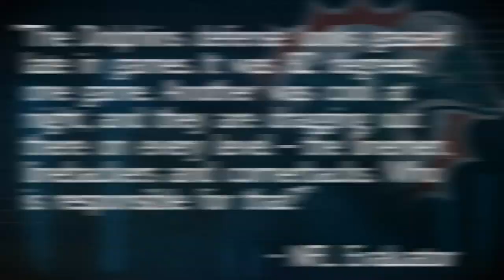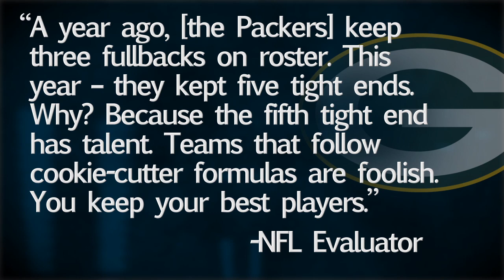Who is the real Chris Johnson: the 2,000-yard rusher, or the 3 yards per carry RB?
2010 was a down year for Titans RB Chris Johnson, and this year has been worse. He blames his offensive line, but according to an NFL evaluator, this is Johnson showing his true colors.